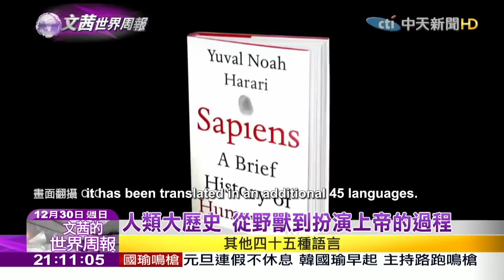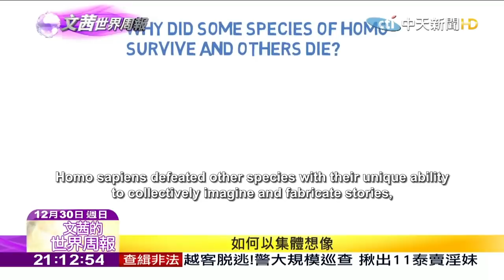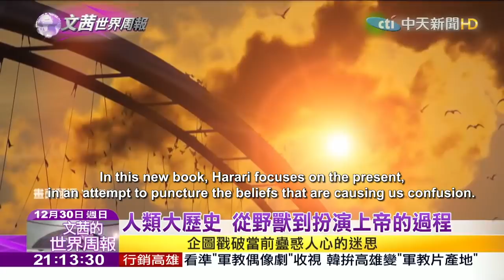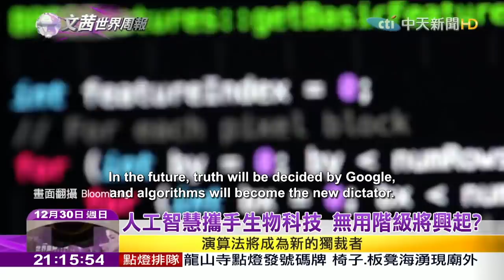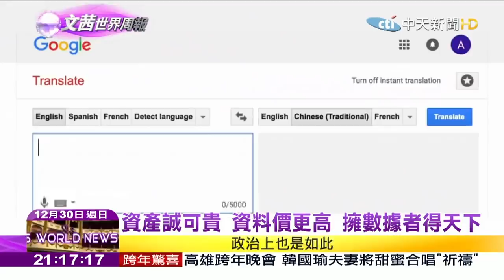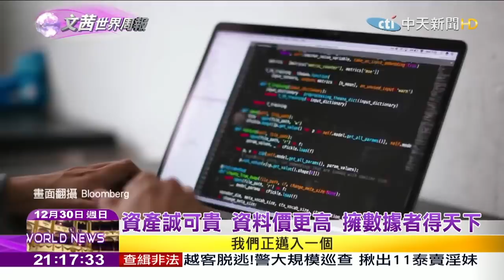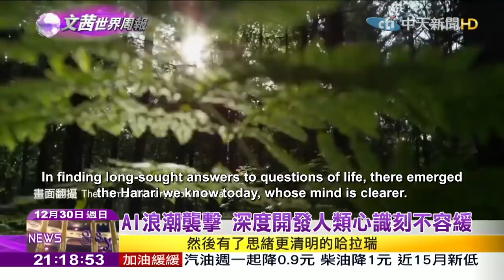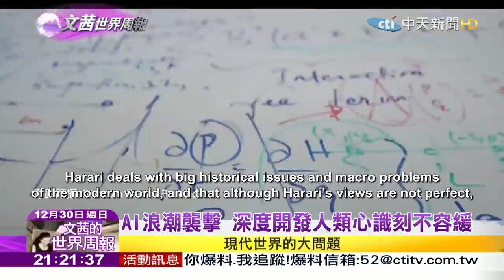Yuval Noah Harari on Sisy's World News in Taiwan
Yuval Noah Harari speaks with Taiwan's Sisy Chen on her weekly TV newscast. They cover topics from his third book, 21 Lessons for the 21st Century.

This video is partly in Mandarin, with open captions in English, and partly in English.